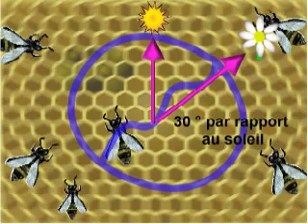SVT: La danse des abeilles (Von Frisch)